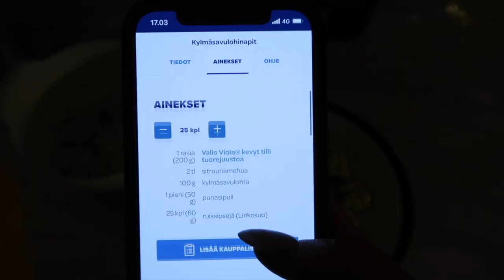ROOSA 25 VUOTTA 🎂👼🏽 | Roosa Saarinen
Heippa! Tässä super myöhäinen synttärivlogi joulukuulta, oli aivan ihana ilta. Kiitos kun katsoit videon & muista tykätä ja tilata kanava! 💓

- R

Watch:
 • Feel — Land of Fi...

Watch:
 • Sunday — Land of ...